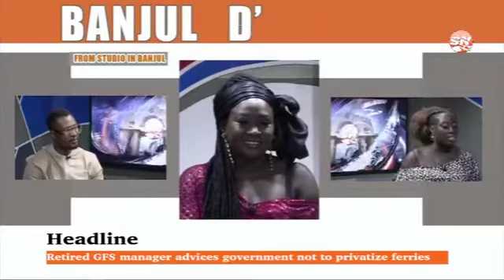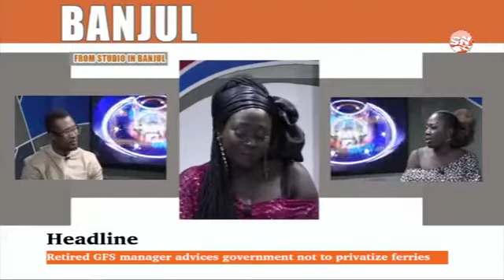Some Challenges That People Face At The Ferry Crossing Point Barra Banjul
Banjul D' capital is a morning show that brings you news on politics, business, health, social, sports, and love stories. Watch Banjul D' capital live every morning from 10am to noon Monday to Friday.